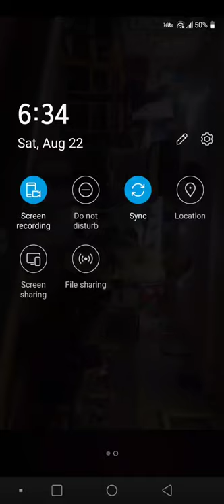रमाइलो पलहरु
दक्षिण कोरिया सुवन